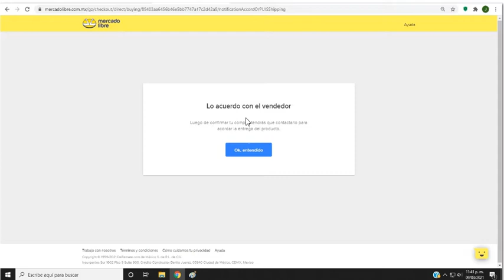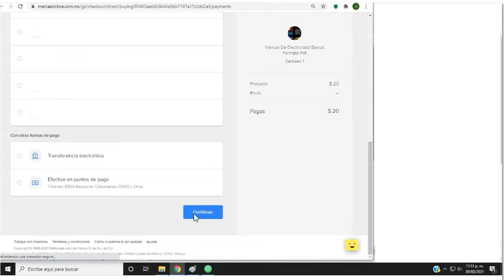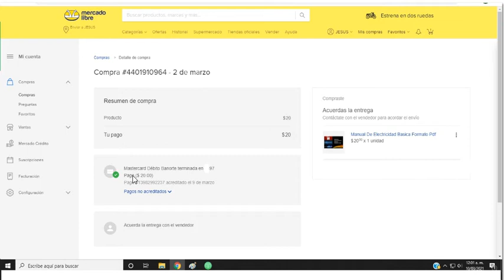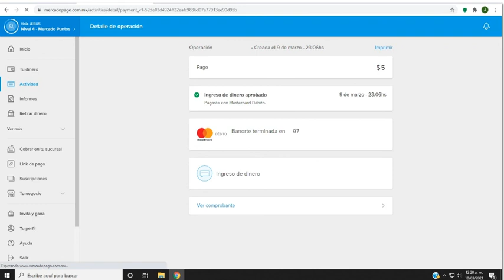Cómo Comprar Un Producto (No Físico) en Mercado Libre Con La Tarjeta Digital de Amazon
En este video veremos el proceso que se hace para comprar un producto en Mercado libre y pagarlo con la Tarjeta Digital de Amazon. Hay varias opiniones no muy buenas de esta Tarjeta e igual con la Física, pero haber como nos va en este caso.